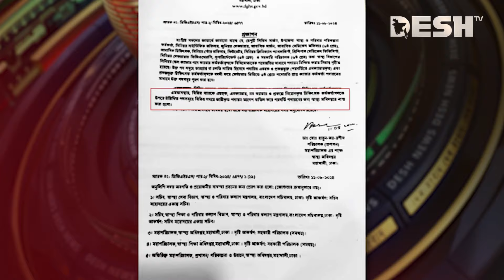নিয়োগ ও পদোন্নতি নিয়ে ক্যাডার-এনক্যাডার কর্মকর্তাদের দ্বন্দ্ব | Cadre Discrimination | Desh TV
»» Office Address:
42, Shaheed Sangbadik Selina Parveen Sarak, Malibag 1217 Dhaka, Dhaka Division, Bangladesh